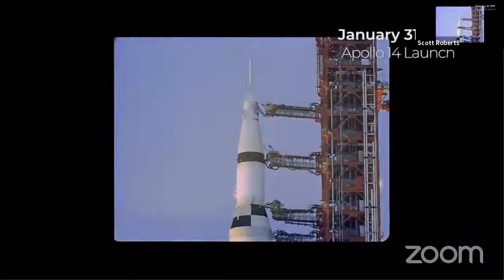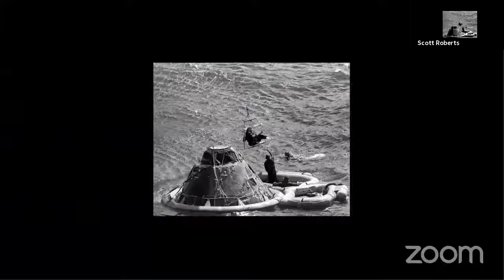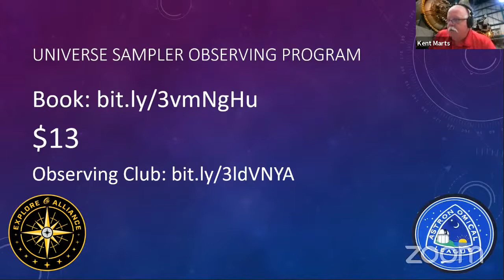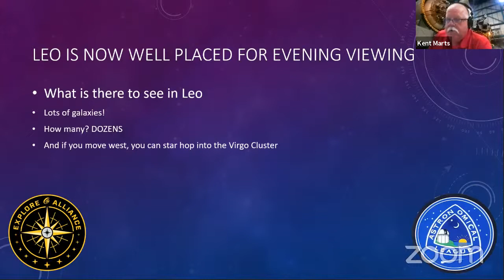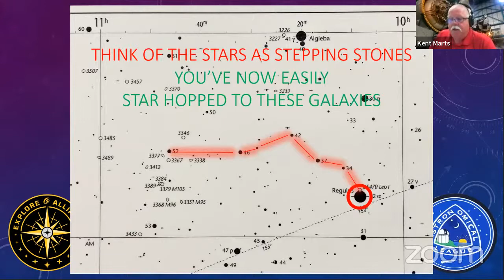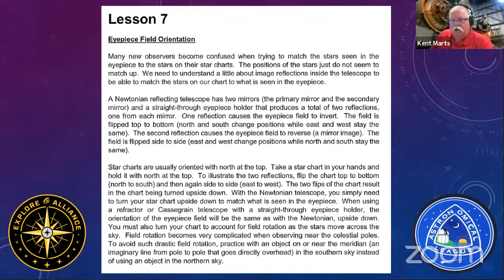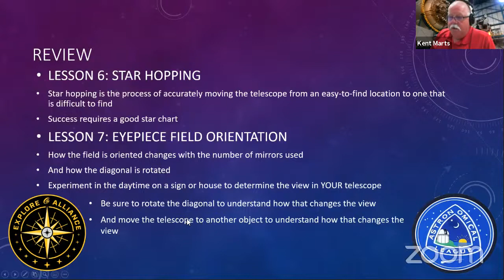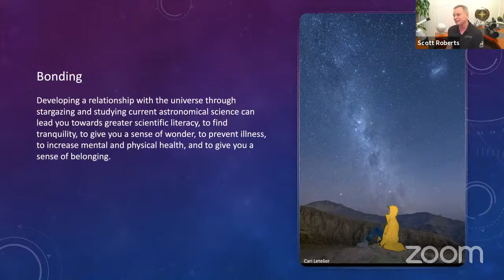Explore Alliance Presents - FirstLight Chronicles - Episode 29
Scott Roberts and Kent Marts discuss Star Hopping from the Astronomical League's Universe Sampler program.